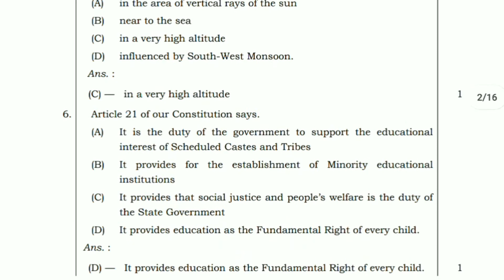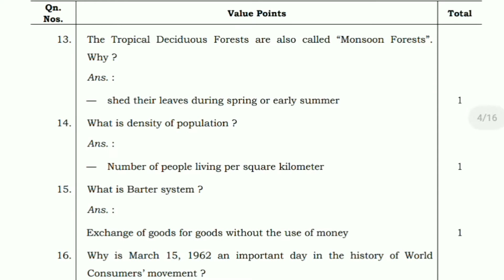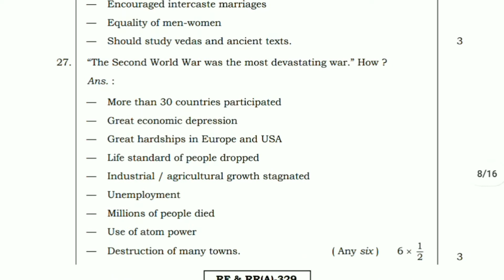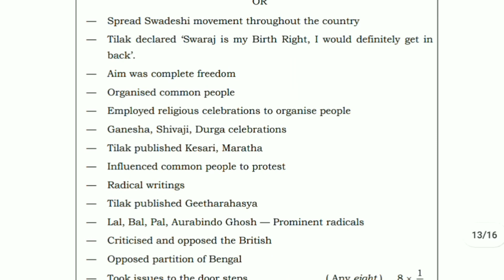5 July 2020